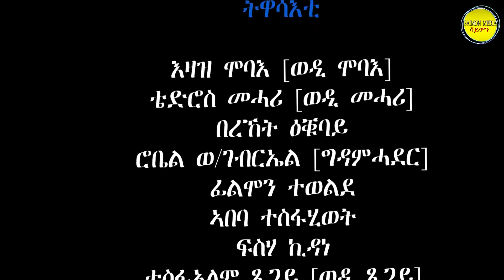New Eritrean Comedy 2018 gereb bhakla[ገረብ ብሓኽላ] part 4 by ezaz mobae